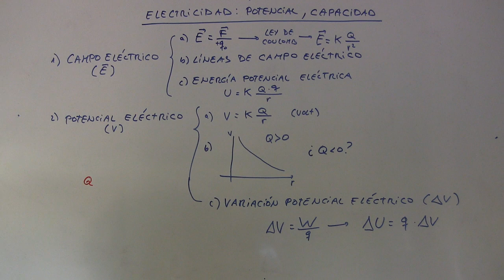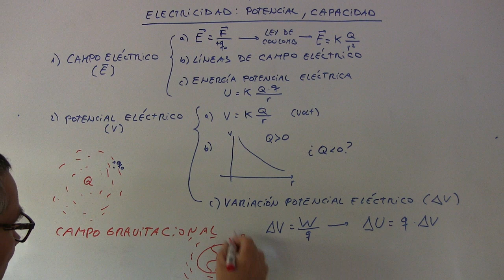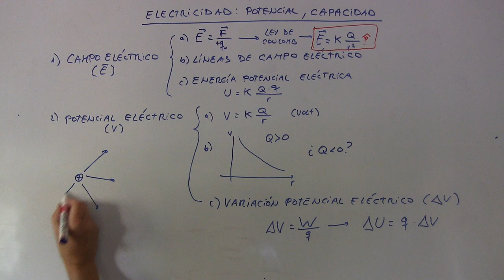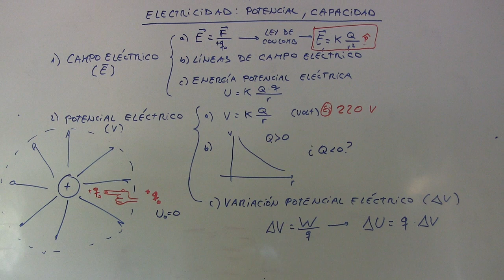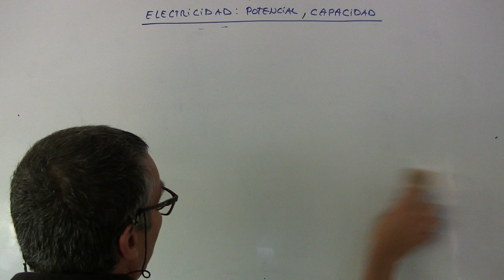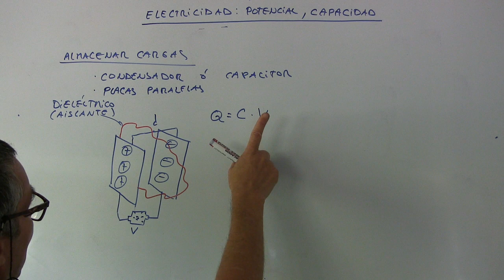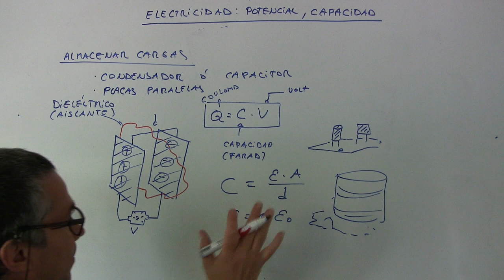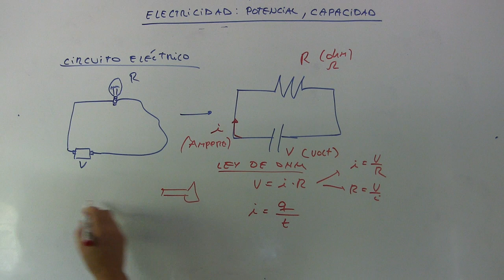Física 4toMedio Electricidad